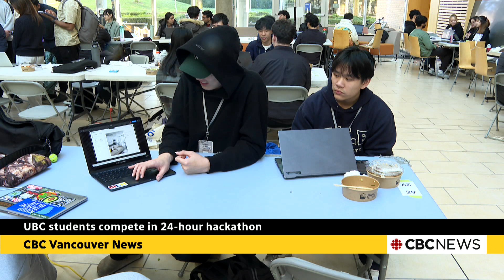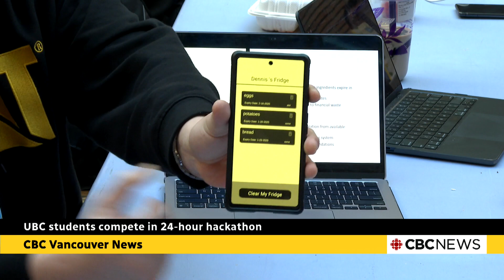Hackers at UBC learn new skills, experiment with new technologies and bring ideas to life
Hundreds of young computer programmers came together at UBC this weekend to test their coding skills. CBC's Sohrab Sandhu went to the hackathon and checked out some of the coolest ideas being put into action.